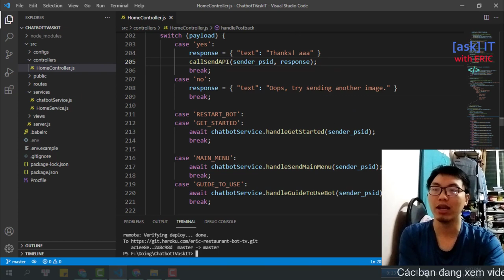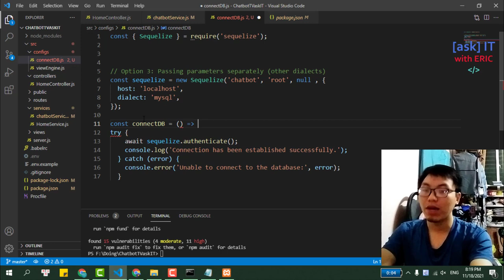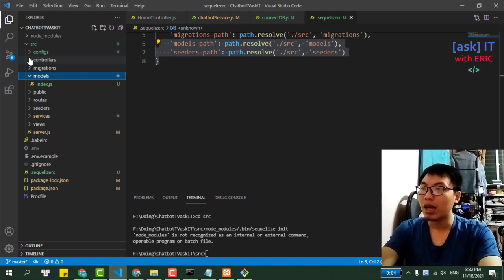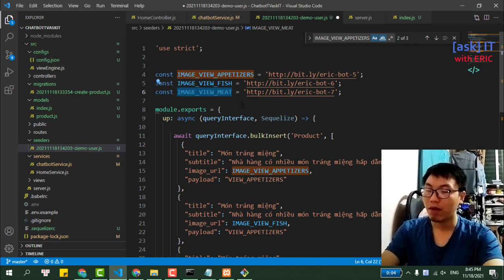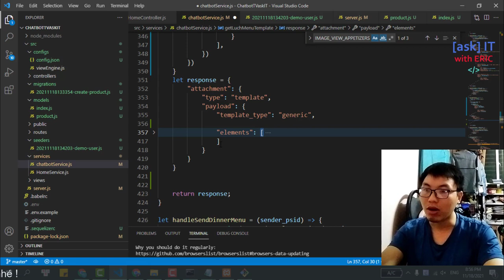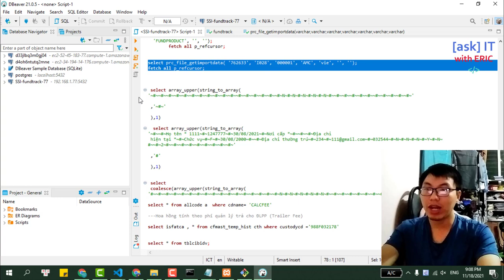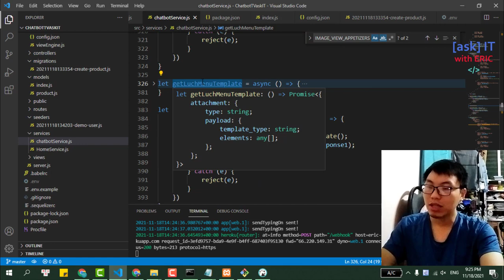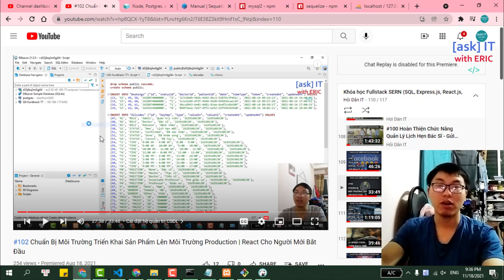#16 Upgrade ChatBot Facebook Messenger Load Tin Nhắn Trả Lời Từ Database - AutoBot Cấu Hình Siêu Dễ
Trong video này, mình sẽ hướng dẫn các bạn cách load dữ liệu cho chatbot từ database. Cụ thể ở đây, các tin nhắn của chatbot gửi đi, chúng ta sẽ query xuống database để lấy.
Việc chúng ta làm như thế này, sẽ có 1 ưu điểm đấy chính là chúng ta chỉ cần cập nhật database thì tin nhắn chatbot gửi đi sẽ được thay đổi theo, mà chúng ta không cần sửa lại code của chatbot.

👏 Special thanks to Mr. Hà Gia Đạt đã tài trợ mình làm video này.

🤝Dùng MoMo quét mã QR tại link này nhé (lưu ý: tên người nhận là PHAM VAN TUAN)

💕Các tính năng của chatbot:
 ✔ Lấy thông tin người dùng gửi tin nhắn đến bot (tên Facebook, số điện thoại và email)
 ✔ Ghi thông tin khách hàng nhập vào Google Sheet online (quản lý thông tin khách hàng)
 ✔ Gửi tin nhắn text (hỗ trợ emoji), tin nhắn hình ảnh (ảnh thường, ảnh gif), video và tin nhắn theo template Facebook hỗ trợ
 ✔ Hỗ trợ giao diện trên máy tính và điện thoại di động
 ✨... và còn nhiều hơn nữa

🎉 Các bạn sẽ học được gì qua khóa học miễn phí này:
 ✔ Tự làm được chabot Facebook hoàn toàn miễn phí, tự tùy chỉnh giao diện chatbot và không bị thu thập thông tin sử dụng ( bạn sẽ bị thu thập thông tin dữ liệu sử dụng khi sử dụng các website miễn phí như Chatfuel, ManyChat, ...)
✔ Lấy tên Facebook (username), số điện thoại và email
✔ Tạo nút 'Get started', menu định hướng - Persistent menu
✔ Tạo Facebook Chat Plugin
✔ Gửi tin nhắn text, ảnh (image thường và ảnh động gif), gửi video
✔ Gửi tin nhắn theo message template (generic template, button template, media template...)
✔ Tạo webview để khách hàng nhập thông tin
✔ Ghi thông tin khách hàng vào Google Sheet online

IMPORTANT
Để nhận được source của dư án này (full source code với database),các bạn vui lòng nhấn Like video này,  đăng ký kênh (bắt buộc) của mình : "English Made Simple with Eric" và "Hỏi dân IT".
Sau đấy comment địa chỉ email của các bạn. Mình sẽ gửi mã nguồn qua địa chỉ email. Cảm ơn các bạn!
IMPORTANT

0:00 Giới thiệu
3:10 Ý tưởng thực hiện
7:05 Cài đặt sequelize
10:50 Tạo connection tới database
14:30 Sequelize CLI
23:45 Tạo table Database
33:25 Tạo Seeder data fake
38:10 Tạo Response message
46:00 Render động Elements
53:30 Migrate Mysql sang Postgres
56:00 Tạo database Postgres
01:01:40 Tạo tabble Postgres
01:09:50 Đẩy project lên Heroku

🌎 Tìm mình tại đây:
1. Facebook Fanpage (Tiếng việt)
2. Facebook Fanpage (Tiếng anh)